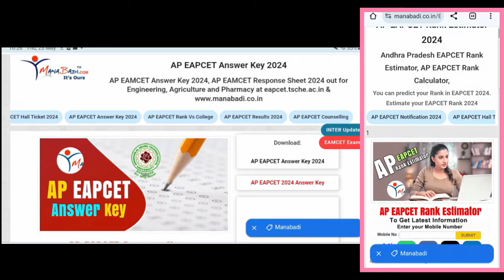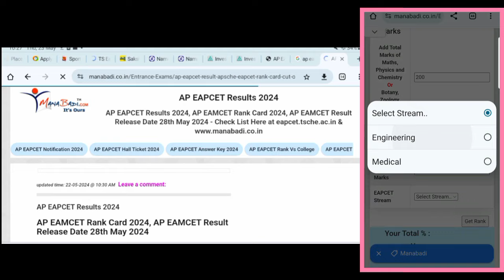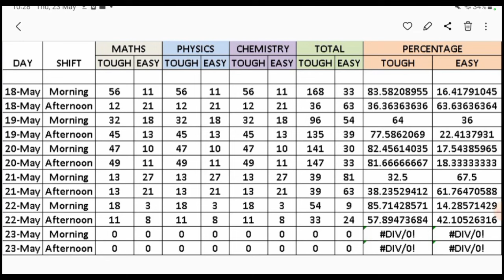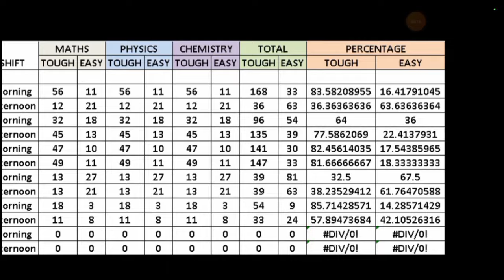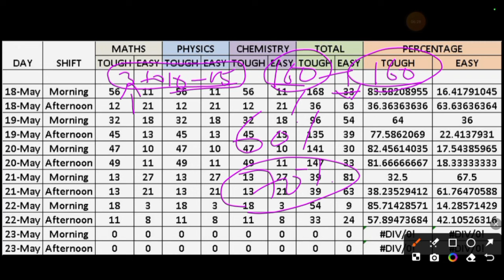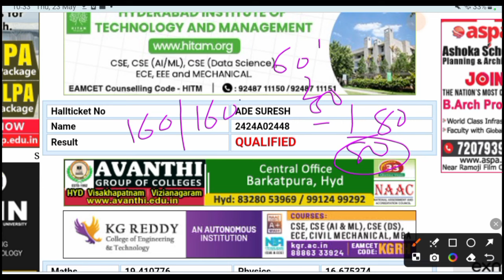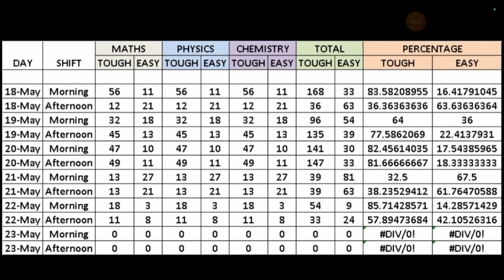AP eamcet ఈ Shift వారికి 10 15 మార్కులు పెరుగుతాయి Marks increase Normalisation Normalization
👉 know your AP EAMCET Marks vs Rank